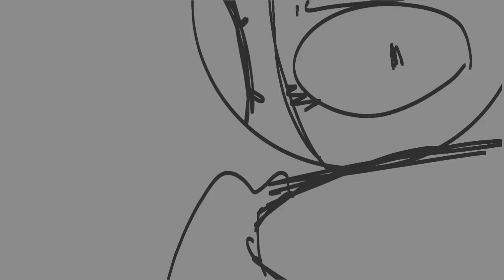EVERYONE IS DUMB | Animation Meme/AMV Animation 【Pedestal】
gaaaahhhh lore

♠︎「 / Credits / 」♠︎

♣︎「 / Other Info / 」♣︎

FPS - 12

♥︎「 / Characters / 」♥︎

• Ophiuchus
• Lenox
• Verdan Lloyd
• Feather (Does not belong to me, belongs to ‎‎@zum_the_dragon_raptor)
• (unnamed but just kinda called book)
• Lyraa
• Lynx

◆「 / Things Used /」◆

• Flipaclip